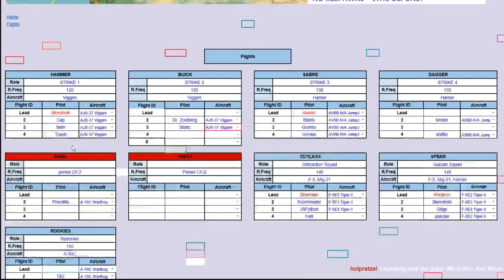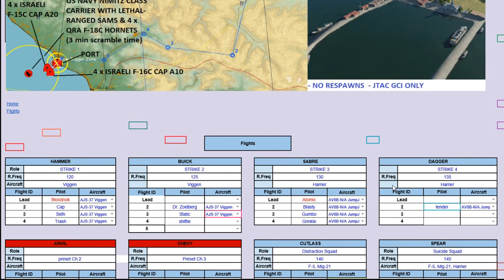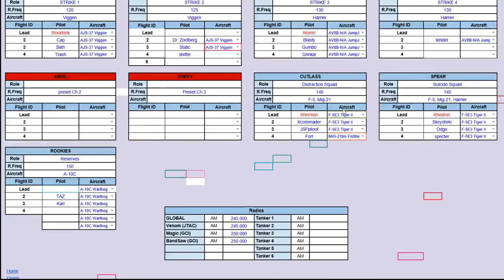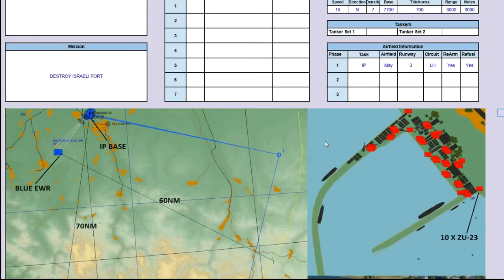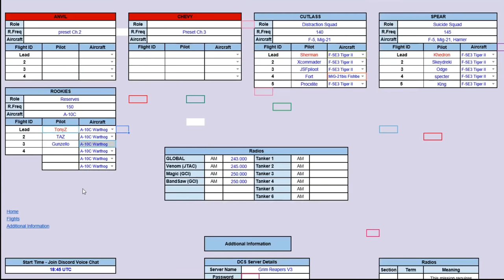AMBITIOUS Air Strike Against Heavily Defended Israeli Port | DCS WORLD